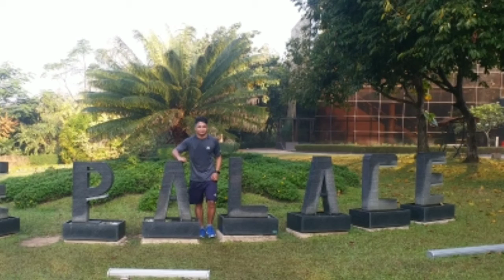10km Trail Run at The Palace Luxury Resort